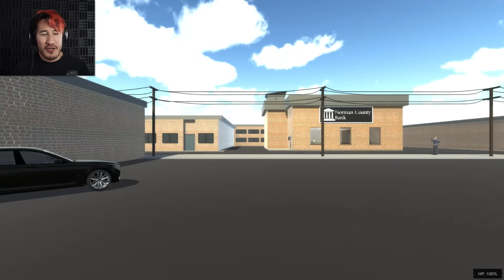NOT VERY ORGANIZED THIEF | Sneak Thief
Our burglaring abilities seem to have diminished over the years!